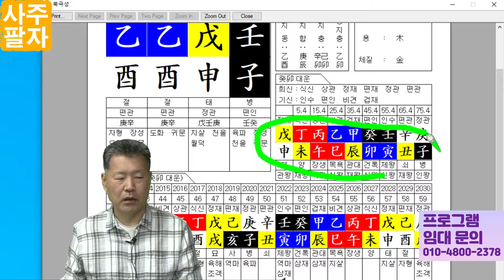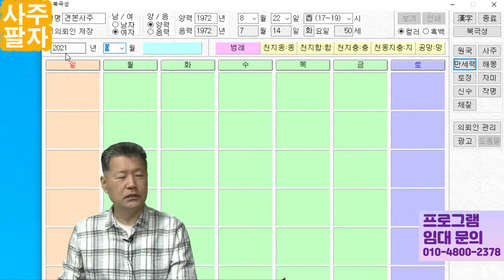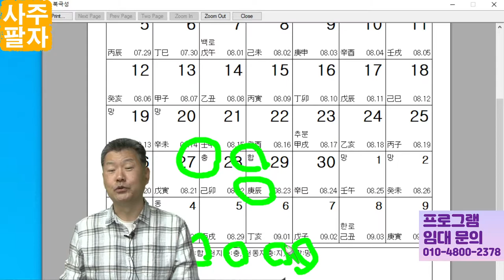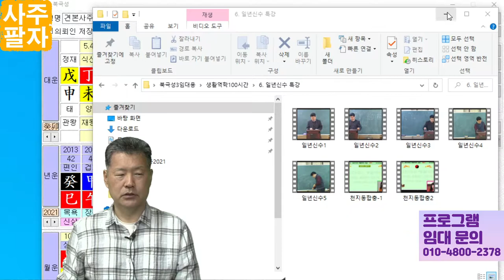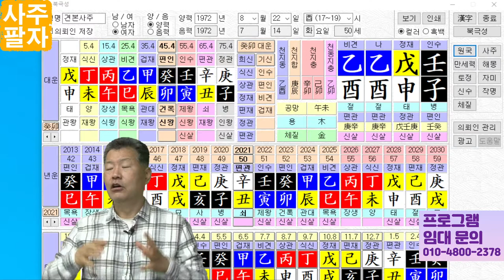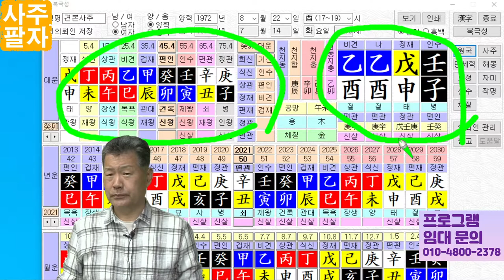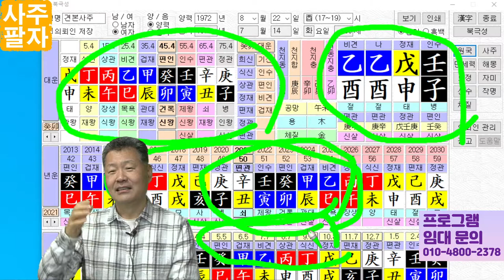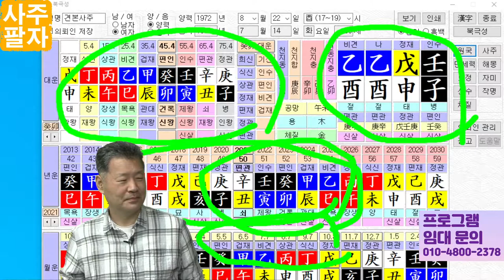거지는 망하지 않습니다.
천지동 천지합 천지충 천동지충 공부방법을 설명하였습니다